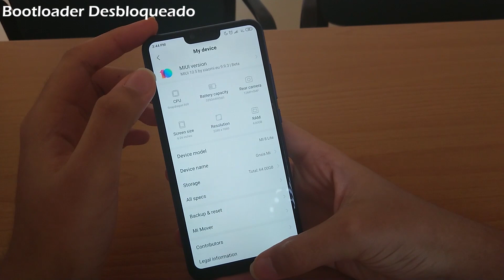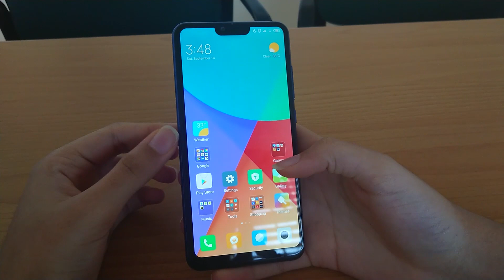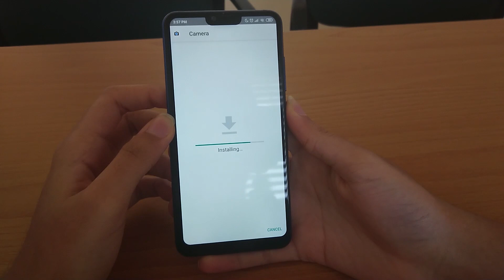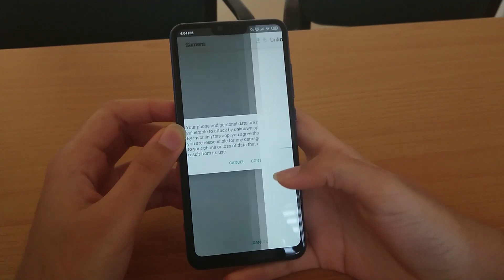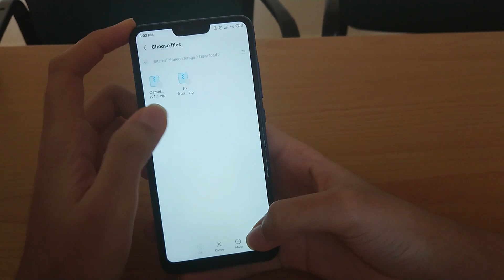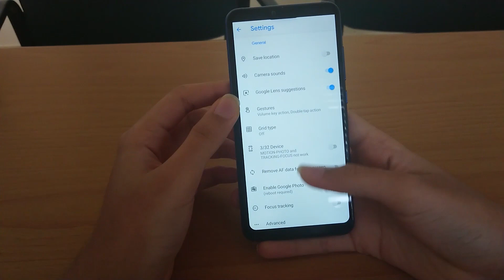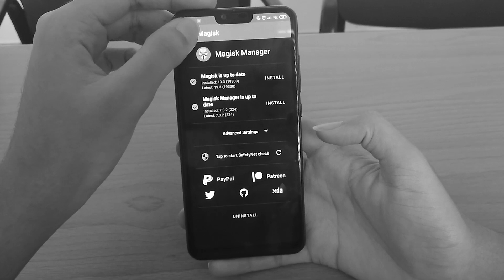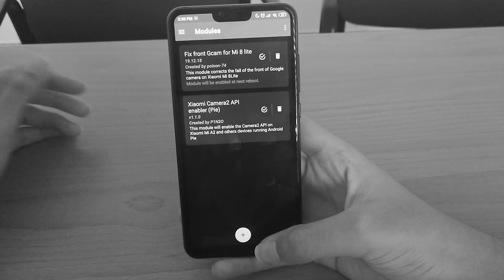Cómo instalar la GCAM en el XIAOMI MI 8 LITE ✔️ | (Eng Subs)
[VIDEO ACTUALIZADO 2020 / 2021] PARA ANDROID 10 MIUI 12

Hola Chicos!
He visto que muchas personas con este móvil tienen ciertos problemas a la hora de instalar la Cámara de Google.
Así que decidí hacer un tutorial mostrando el método que a mí me funcionó.
Espero que les sea útil! 😊

Estén atentos a los comentarios, ya que según vaya descubriendo otros métodos se los dejaré saber 👍

gcam mi 8 lite
como instalar gcam en xiaomi mi 8 lite
how to install gcam on xioami mi 8 lite
google camera